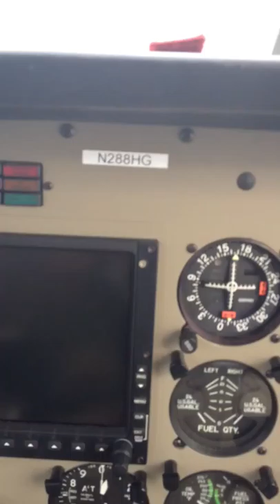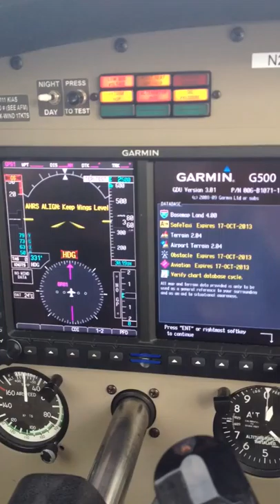MGSC Brief Video!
Hey everyone, I'm back with a quick video just to show you guys that I've been flying!  Today I flew in the pattern today at (KEZM)Eastman, Ga. I flew a Piper Warrior III N288HG! Hope you guys like it more flight videos to come!
Just give me time recorded with a iPhone 4S!